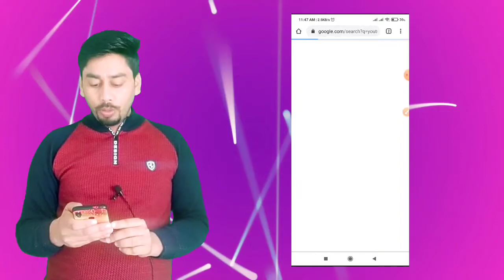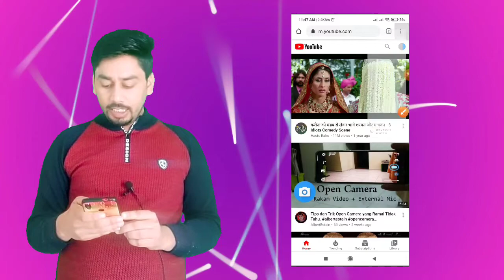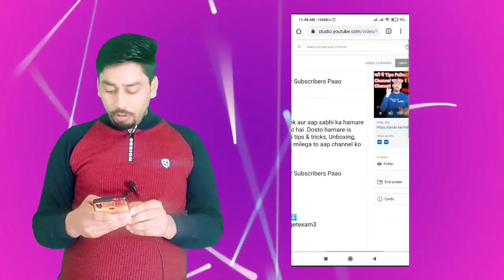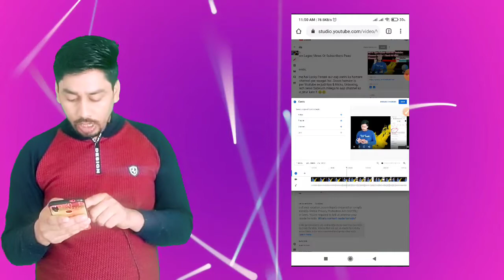i button kese lagaye video me I बटन कैसे लगाए। सबसे सरल तरीका 2021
Hello Friends,

Mera name hai Lucky Pareek aur aap sabhi ka hamare youtube channel par swagat hai .Dosto hamare is channel par Youtube se judi tips & tricks, Unboxing, Review,Tech news Sabkuch milega to aap channel ko subscribe jarur kare !! 😊😊

I button kese lagaye video me I बटन कैसे लगाए। सबसे सरल तरीका

✴️Boya bym1 mic link⬇️

➡️LuckyPareek1993